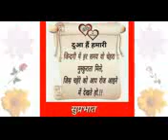Tumse Bana Mera Jeevan